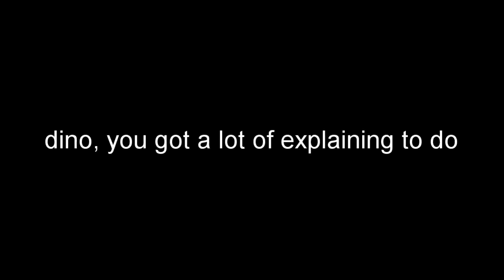Every Regiment In ReaperAarons British Army EXPLAINED! - What is UKSF? ETS?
hi ok this is a video

also I changed my username to aizerxyz so don't think I'm some random nerd

I think I forgot RGR, Royal Gurkha Rifles. They are the rifles regiment that servers on the frontline!